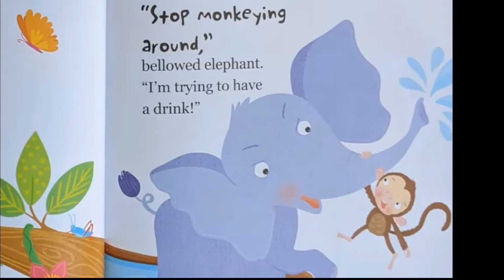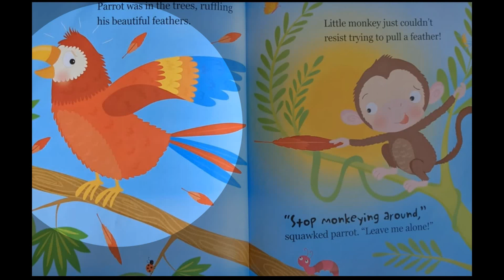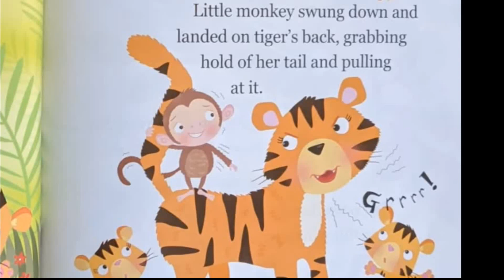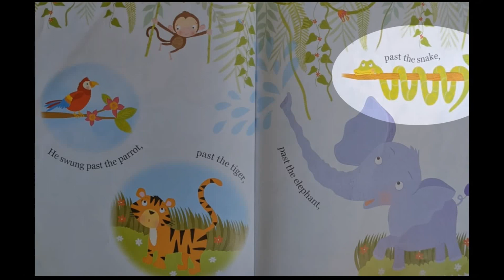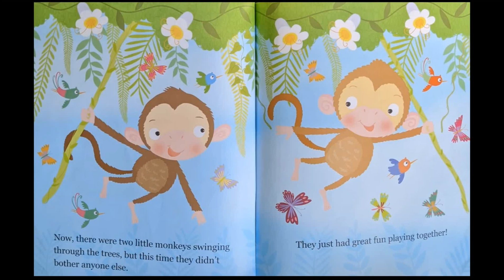🦔 PRIČE ZA DJECU - Prestani se majmunirati - Slikovnice - Priča o važnosti igre i prijateljstva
Prestani se majmunirati - Napisala Christine Swift - Ilustrirala Sarah Wade
Mali majmun je rijetko bio tih. Volio se igrati raznih igara, iako mu se ostale životinje nisu uvijek željele pridružiti. Majmun pokušava da ih uključi u svoju igru, ali to ne čini na najbolji način. Pokušava i da se igra sam, ali mu to dosadi. Da li će Mali Majmun uspjeti pronaći nekoga da se igra sa njim?

Nađite više knjiga i avantura na našoj web stranici

Imamo najljepše priče za djecu i najljepše priče za laku noć.

Muziku obradili The Mini Vandals featuring Mamadou Koita and Lasso